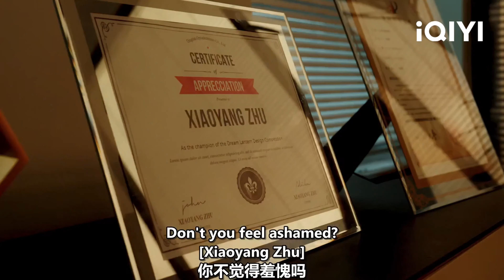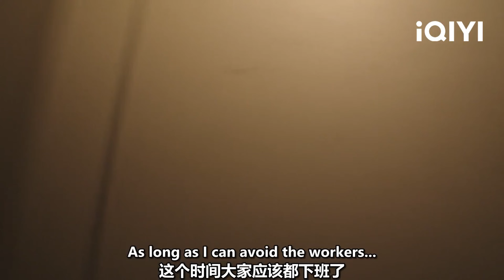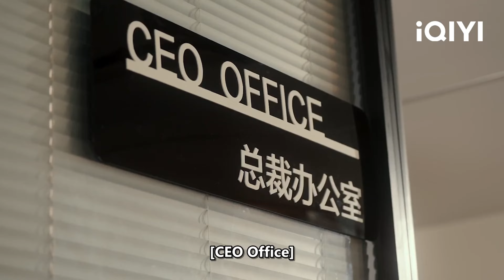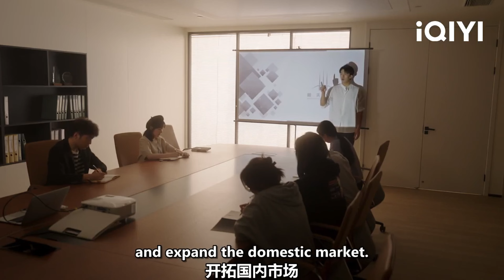💗🐷Highlight：Yang Xiaozhu and Zhu Xiaoyang Lie Together🛏️ | My Piggy Boss | iQIYI Romance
【Introduction】 Junior corporate worker Yang Xiaozhu unexpectedly became the executive assistant to Zhu Xiaoyang, the president of a color light manufacturing company, who has to be at work every morning at six o'clock. After being sternly dismissed by Zhu Xiaoyang due to a work mistake, Yang Xiaozhu found a cute little pig in the restroom. The next day, waking up, the pig that had been sleeping beside her turned out to be the naked president! It turned out that every day after sunset, Zhu Xiaoyang would transform into a cute little pig, and only a true love's kiss could break the spell. Kind-hearted Yang Xiaozhu, in a daze, accepted the commission from Zhu's mother and started to attempt a romantic relationship with Zhu Xiaoyang, embarking on a cohabitation life. The two faced the vicious competition in the business market together, and their feelings grew warmer. However, the appearance of Zhu Xiaoyang's college-era unrequited love, Bai Yueguang, confused Yang Xiaozhu's mind. Coincidentally, several attempts of kisses between Zhu and Yang did not seem to work. Could it be that Zhu Xiaoyang's true love was not her after all?

【Cast】Bubble Zhu，Lu Dong Xu